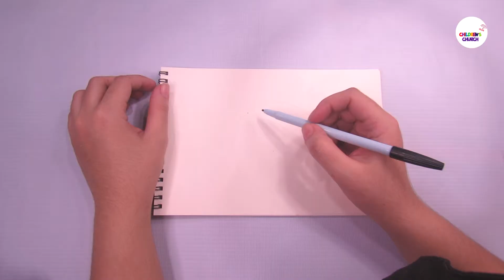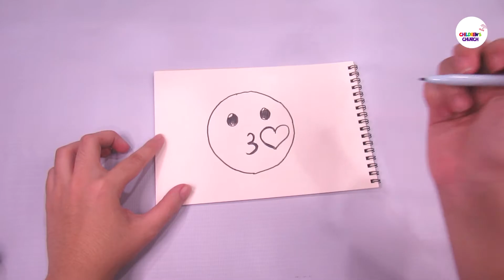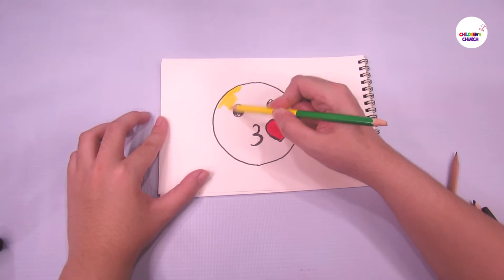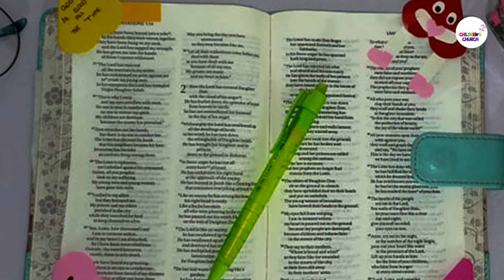CCO Arts and Crafts Episode 3 : Emoji Drawing and Bookmark